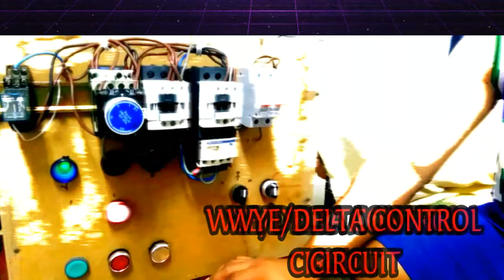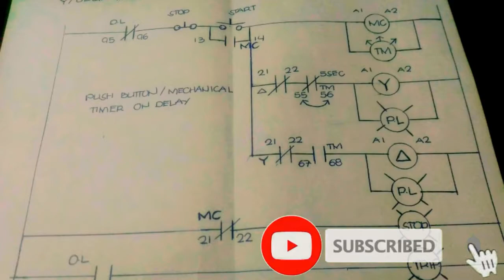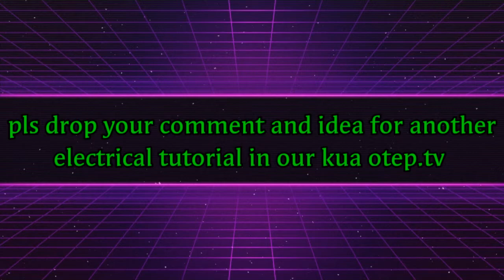wye/delta tagalog tutorial control circuit mechanical timer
wye/delta old school
mechanical timer